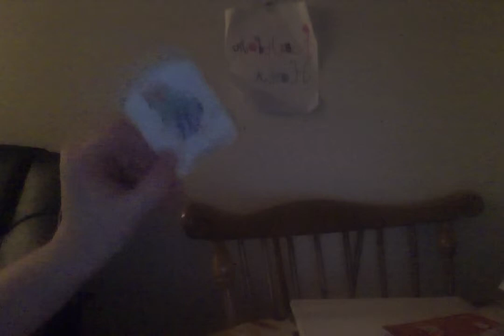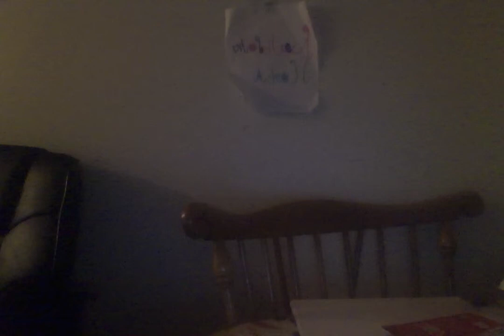Random HatA Sandwich Card Game Part 9